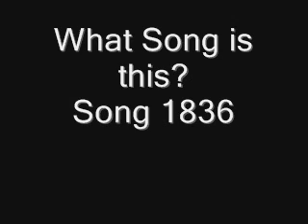Name the Song Backwards Song 1836